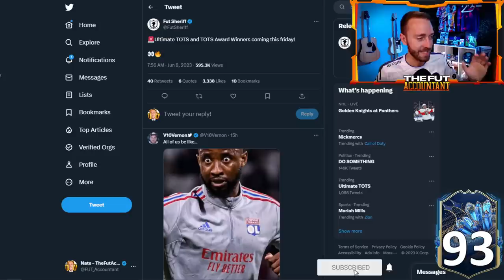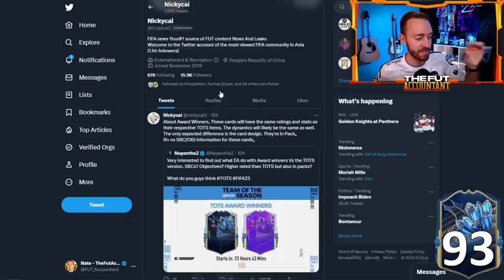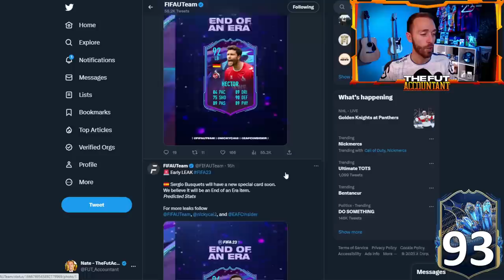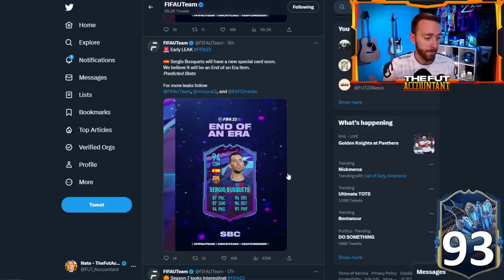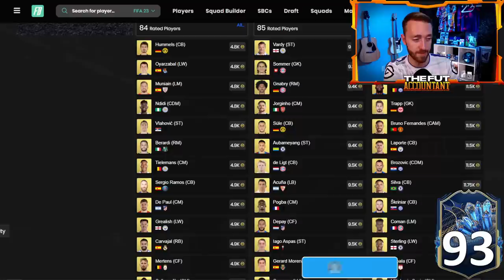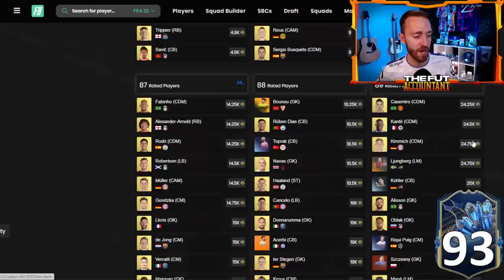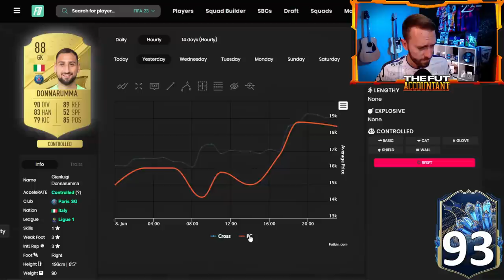TOTS Award Winners is HERE!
TOTS Award Winners, Ultimate TOTS, which one is it!? Or is it actually BOTH!?